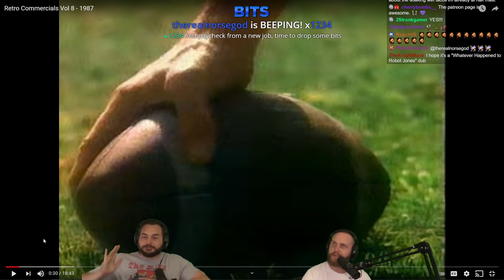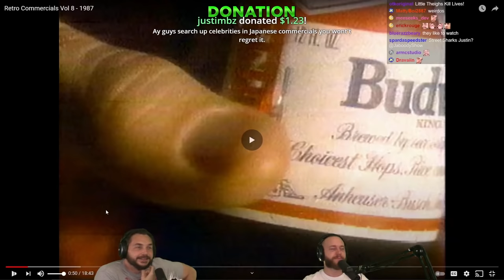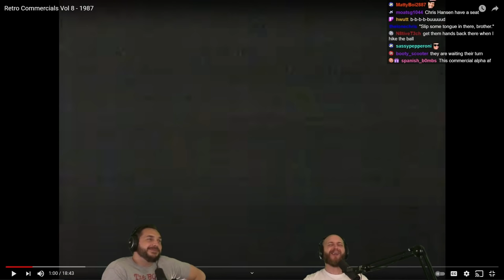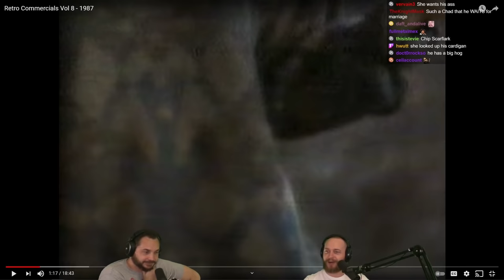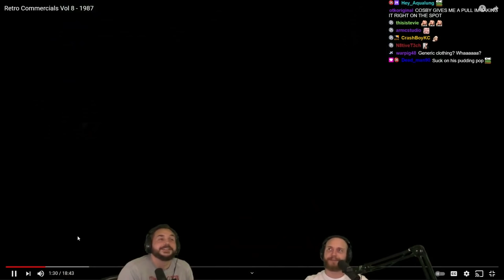Discovering Retro Commercials You MUST See!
OH YEA! We have some juicy mayonnaise potato salad of a plum for you! I GAARRONTEE!!